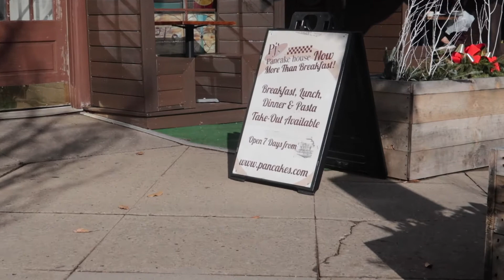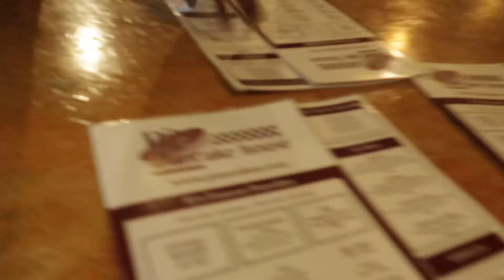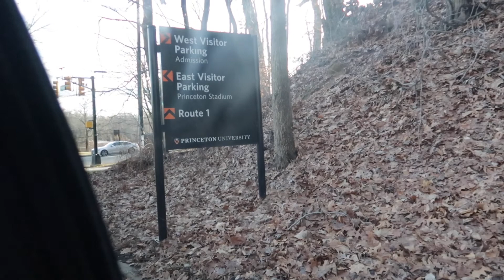PJ's Pancake House | Brunch Vlog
HEY GUYSSSSS! THANKS SO MUCH FOR CHECKING OUT MY CHANNEL. LEAVE VIDEO SUGGESTIONS IN THE COMMENTS. HELP MY LITTLE FAMILY GROW AND DON'T FORGET TO SPREAD THE WORD ABOUT MY CHANNEL.

XOXO
- MARJAI